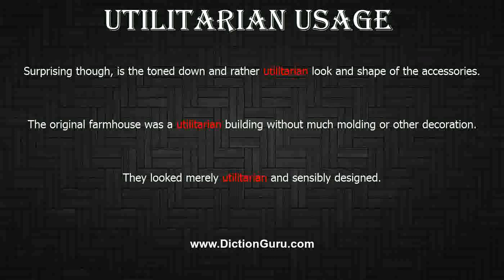How to Pronounce utilitarian with Meaning, Phonetic, Synonyms and Sentence Examples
This video shows pronunciation of utilitarian in a sentence, utilitarian meaning, utilitarian definition, utilitarian phonetic, utilitarian synonym and utilitarian example

utilitarian Definition/Meaning : someone who believes that the value of a thing depends on its utility
utilitarian Phonetic : ,ju:tili'te ri n
utilitarian Synonyms : practical, functional, serviceable, useful, sensible, effective, efficient, to the purpose, suited to the purpose, pragmatic, realistic, utility, working, workaday, handy, neat, ordinary, down-to-earth
utilitarian Examples :
Surprising though, is the toned down and rather utilitarian look and shape of the accessories.
The original farmhouse was a utilitarian building without much molding or other decoration.
They looked merely utilitarian and sensibly designed.